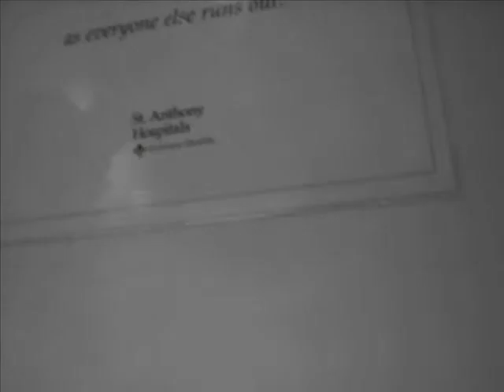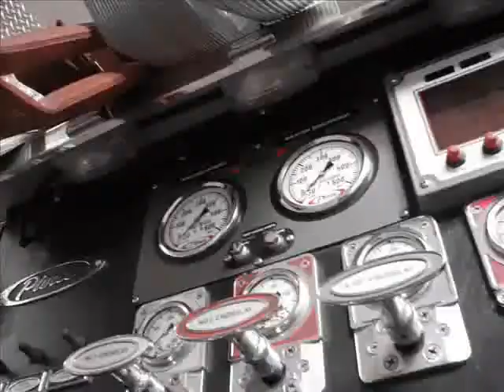Evergreen Fire Rescue - Station 2 Stop Motion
Just a quick fun video. My first attempt at stop motion. Sorry if I make you nauseous...

Evergreen Fire Rescue, Evergreen, Colorado